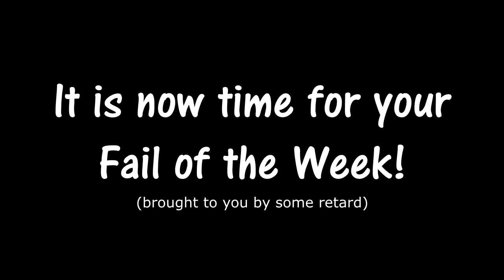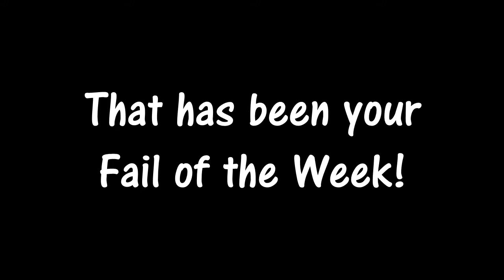CRACK HEADS, TROLLING FAIL, OSAMA BIN LADEN AND MORE (Black Ops 2: Funny Moments)